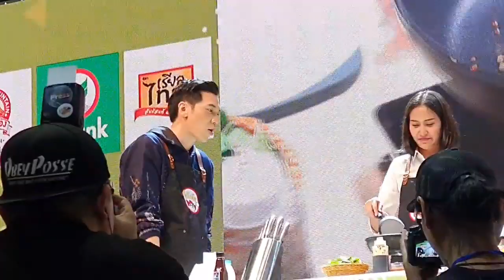อาร์ม กรกันต์ทำอาหารที่เวทีกลางงานร้านเด็ดแฟร์